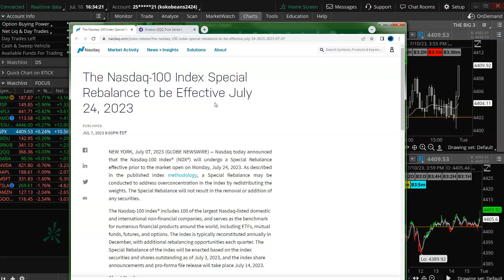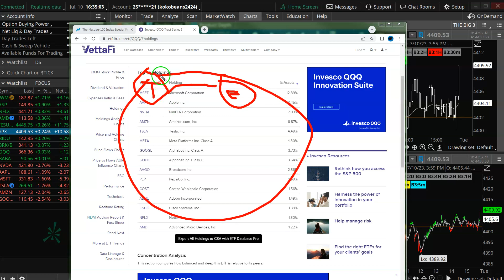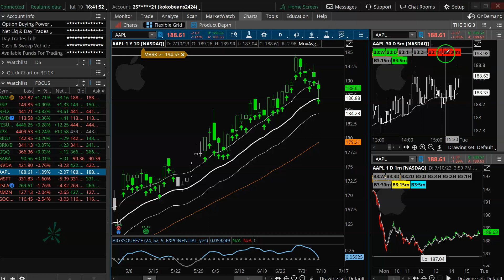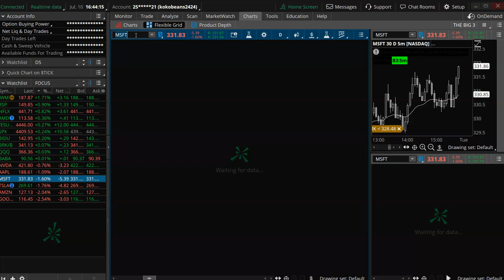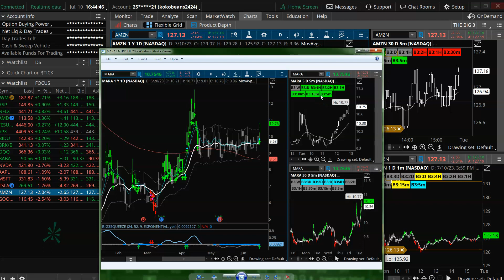The $NDX Rebalance: Buy the Dip Into This Forced-Selling? ($MSFT, $AMZN, $AAPL) | Taylor Horton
✅ BIG 3 INDICATOR BUNDLE!

- multi time frame buy + sell signals
- Big 3 scans
- Big 3 Squeeze Watch List Radar
- Big 3 Heatmap
- Big 3 Histogram

✅  Check out Taylor's Compounding Growth Technique class to learn Taylor's simple formula for effectively trading pullbacks to target 10% monthly gains.

✅ Trade live with me and the Simpler Team Monday-Friday in the Simpler Trading Options Room!**